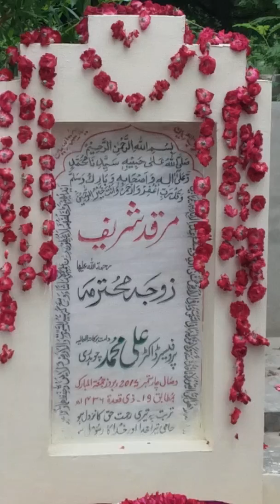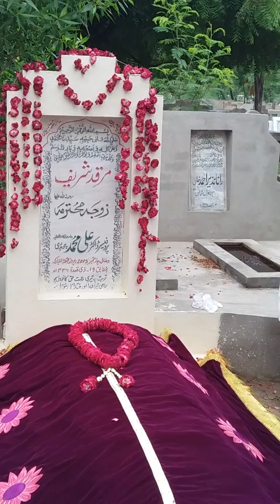Maa g ka rozah mahfaly e melad mustafa prof Dr pree Ali Muhammad Ch.naqashbandi D'Amato barkty Aliy